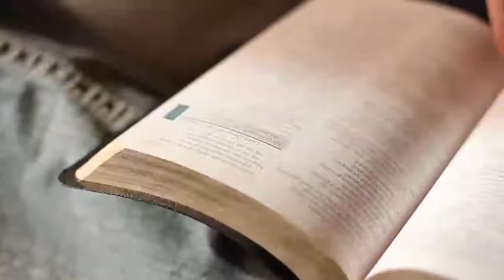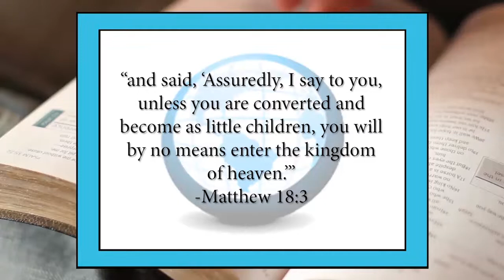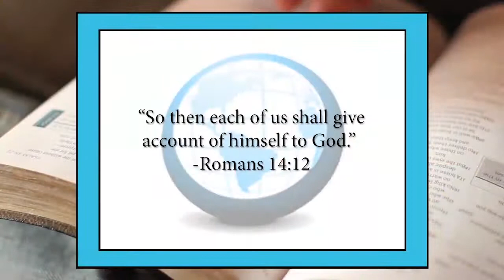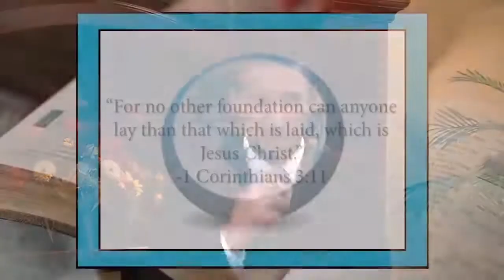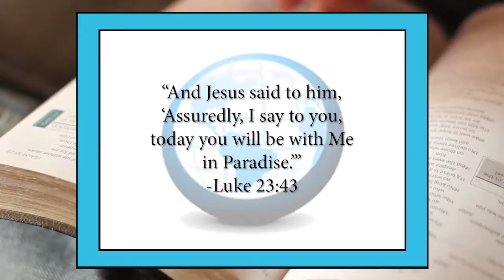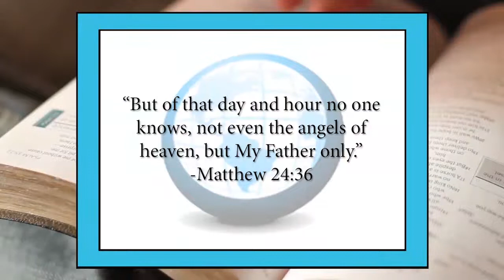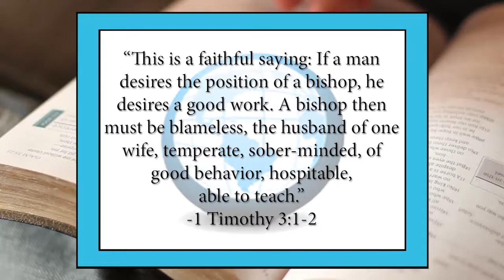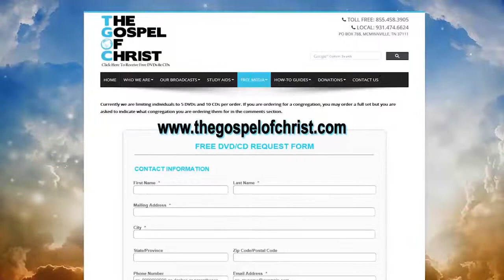Q & A #2 - Questions & Answers (518-Q&A) - The Gospel of Christ